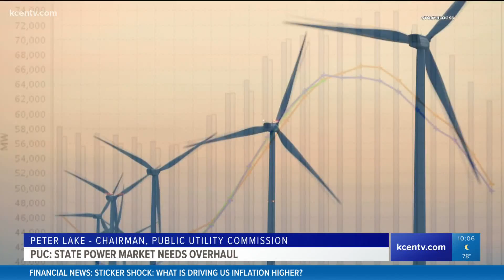Public Utility Commission: Texas market needs overhaul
The commission has been tasked with making the power market more reliable. At this time, it is still figuring out how to get there.